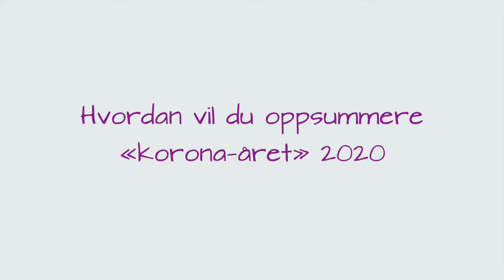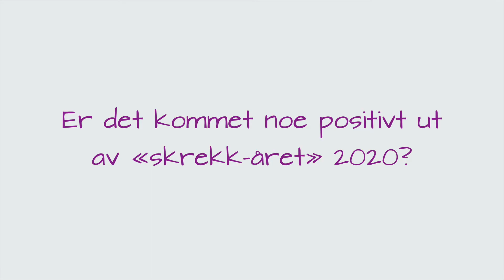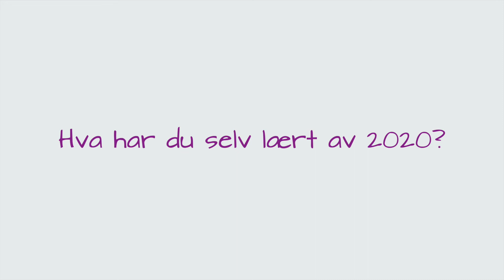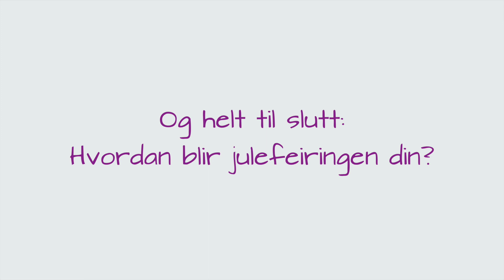Doktorprat 15 des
Hør kommuneoverlege Ann-Margret Haaland kommentere korona-situasjonen nå rett før jul.